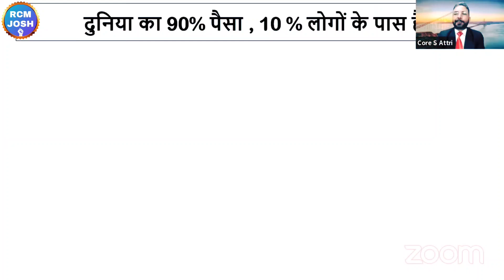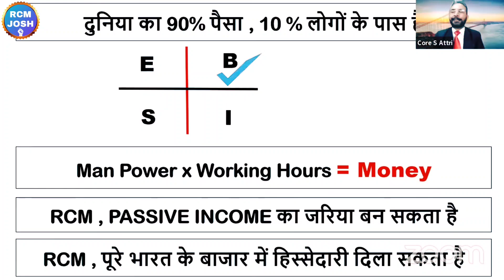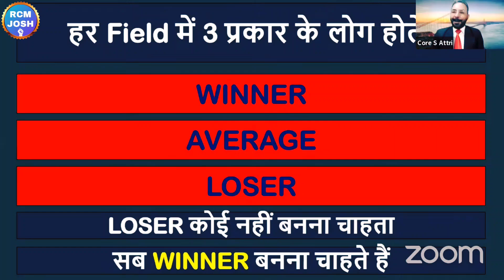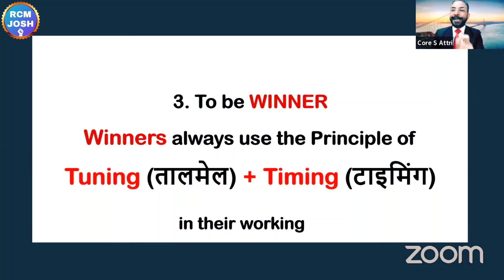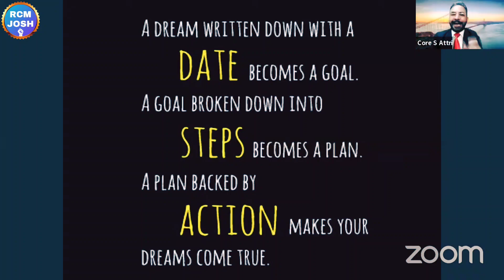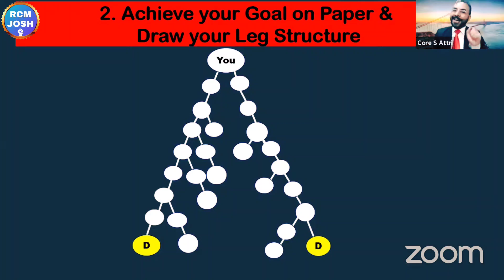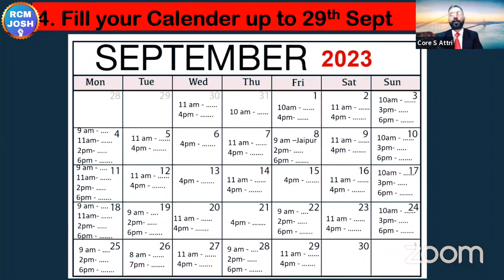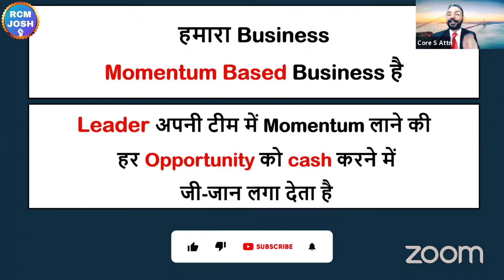✅RCM में बड़े पिन को हासिल करना सीखें | Rcm Success Road Map | S Attri | Rcm Training | Rcm Meeting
Topic :-

rcm leader
rcm s attri
s attri
s attri rcm business
rcm meeting
rcm seminar
rcm business kaise
bc chhabra
kc chhabra
mukesh kothari
rcm plan
rcm business
rcm